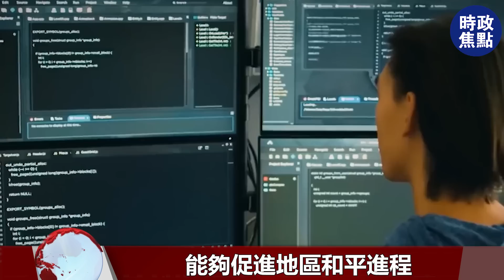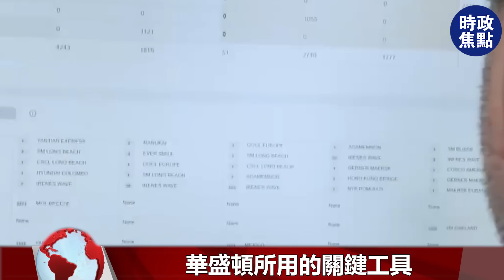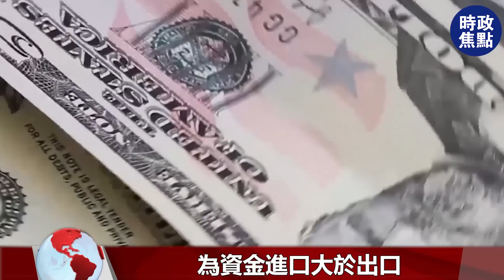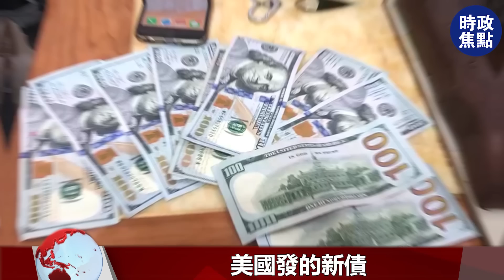美國統治全球時代結束？美債違約是災難！中俄帶頭推倒美國霸權，美式民主不靈了！ | 時政焦點